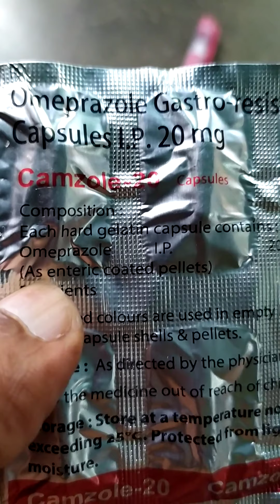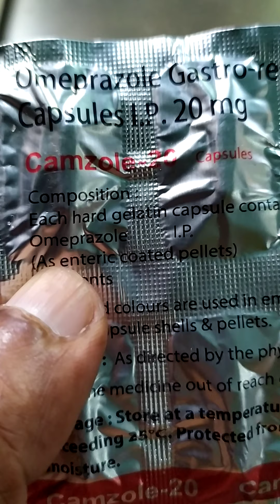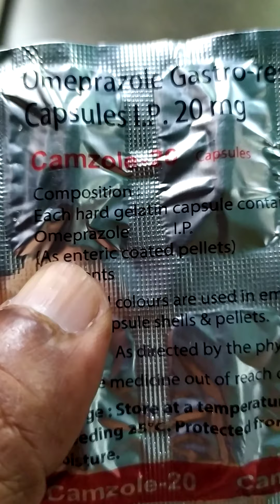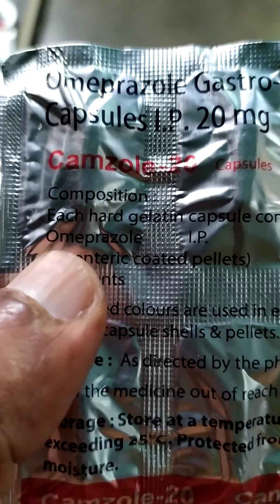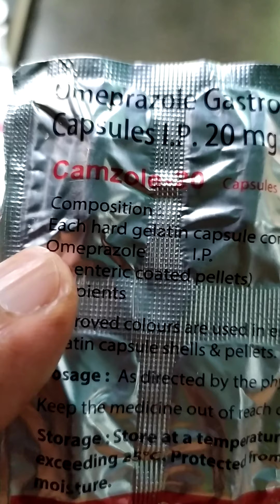Cap Camzole-20 (Omeprazole)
it is used to treatment for following conditions in adults Gastro oesophageal reflux diseases GORD, This is where acid from the stomach escape in to the gullt, the tube which connects your throat to your stomach,, causing pain inflammation and heartburn, taken Omeprazole capsules or delayed release capsules before a meal preferably in the morning.
Omeprazole tablet may be used with food or on an empty stomach, taken Omeprazole or powder for orally suspension on an empty stomach at least 1 hours before a meal, you should not take it for more the 14 day, or repeat a 14 course more often than every 4 month unless directed by a doctor don't crash break, or chew the tablet, This decrease how well prifosee OTC works in the body, Omeprazole control acid production in the stomach only and does not affect the acid/alkaline balance of the body, the drugs has been used for some 10 years and appears to be safe for long time usedit is used to treatment for following conditions in adults Gastro oesophageal reflux diseases GORD, This is where acid from the stomach escape in to the gullt, the tube which connects your throat to your stomach,, causing pain inflammation and heartburn, taken Omeprazole capsules or delayed release capsules before a meal preferably in the morning.
Omeprazole tablet may be used with food or on an empty stomach, taken Omeprazole or powder for orally suspension on an empty stomach at least 1 hours before a meal, you should not take it for more the 14 day, or repeat a 14 course more often than every 4 month unless directed by a doctor don't crash break, or chew the tablet, This decrease how well prifosee OTC works in the body, Omeprazole control acid production in the stomach only and does not affect the acid/alkaline balance of the body, the drugs has been used for some 10 years and appears to be safe for long time used